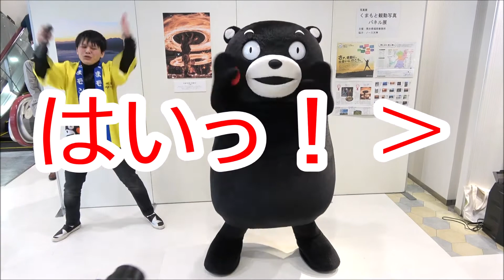くまモンはＹさんが！撮影者はあすかお姉さんの合いの手が気になるくまモン体操【1回目ステージ】＠くまもと観光物産展 in ノース天神20200215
編集してて気がついたのだけど音響トラブル（CDの音が止まった）はくまモンが激しくジャンプして着地した時の振動が原因ですね。Yさんは悪くない（笑）